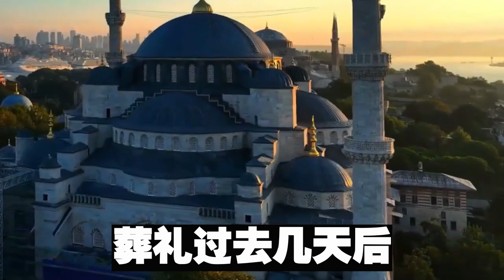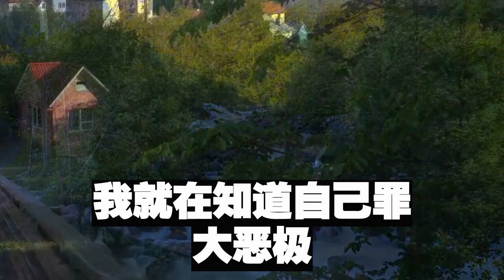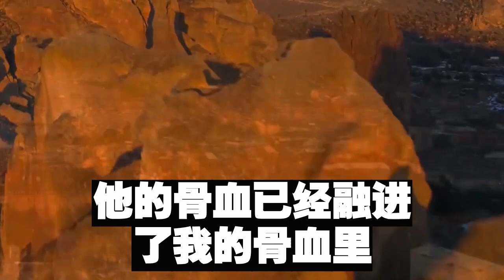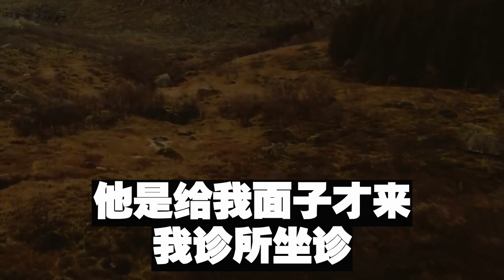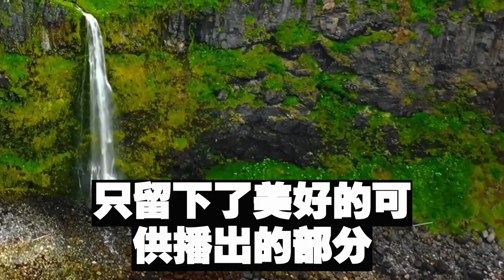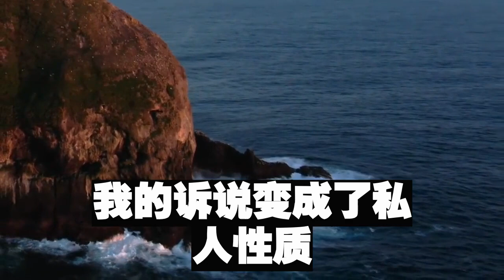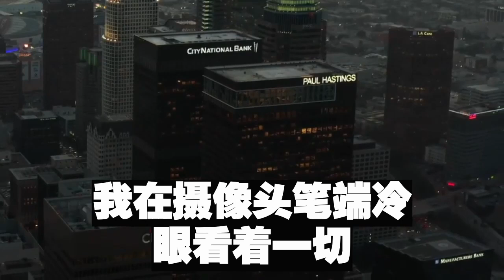我的催眠師老公出軌了，在辦公室被我撞個正著，但他一舉動讓我記憶清空，直到我看見一診斷單，讓他直接坐牢10年#短篇